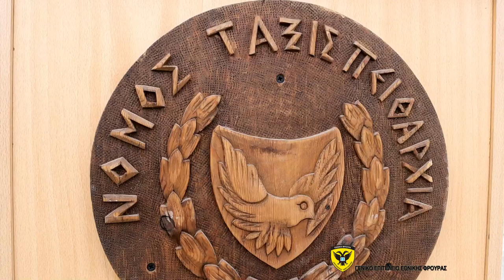Τελετή Αποφοίτησης νέων Στρατονόμων 2019 ΕΣΣΟ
Το επίσημο βίντεο από την Τελετή Αποφοίτησης νέων Στρατονόμων 2019 ΕΣΣΟ